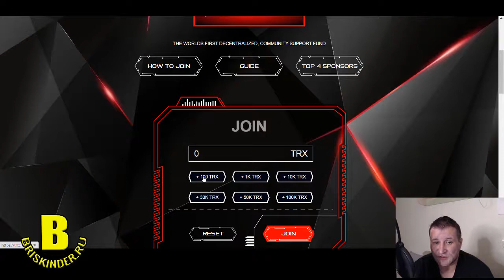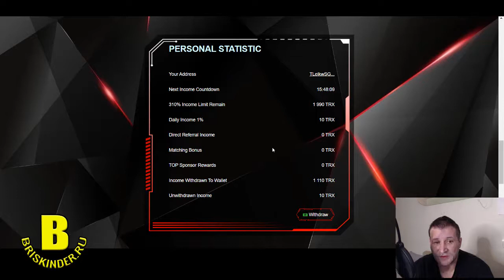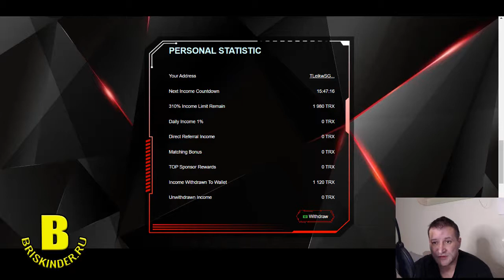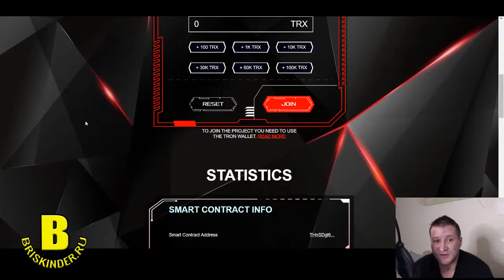Trx chain платит Инвестиции 1% в сутки в TRX